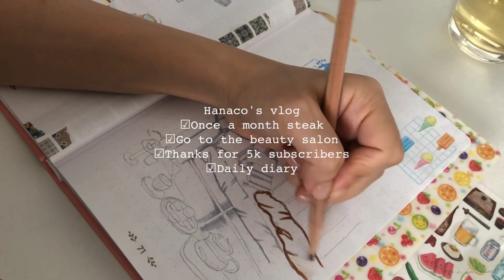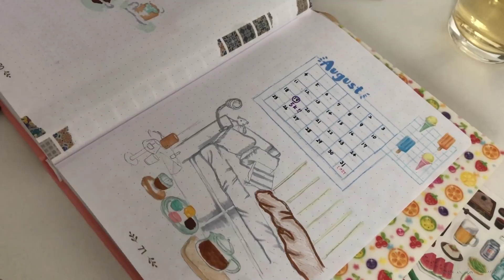一人暮らしのご褒美vlog：5万人：マカロン：絵日記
登録者5万人🎈いつも動画をみてくださり、ありがとうございます💜

日頃の感謝を込めて、10名の方にプレゼントを
送らせてください！
(応募者10名いるかな😅)

・日記帳や手帳に使えるシール等
・メッセージカード

✨my subs who lives abroad✨
Only people living in Japan can apply for gifts. sorry
But thank you for always supporting me🍋

5kではなく50kでした。。😅

買ってみてよかったもの、欲しいものを紹介しております

BGM🎵

blue light
Leaping Mode : My band drunk
Leaping Mode :  Afternoon Tea